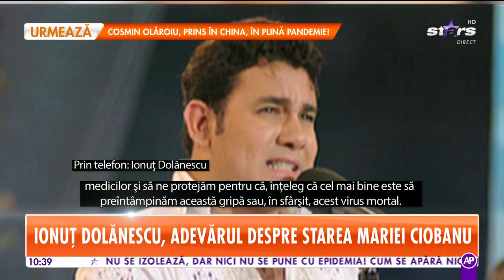Exclusiv! Ionuţ Dolănescu, adevărul despre starea de sănătate a mamei sale, Maria Ciobanu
La 11 ani de la moartea tatălui, Ionuţ Dolănescu face confesiuni emoţionante, în exclusivitate pentru Antena Stars!
Artistul a spus adevărul şi despre starea de sănătate a mamei lui, Maria Ciobanu, dar şi când o să revină artista în România.